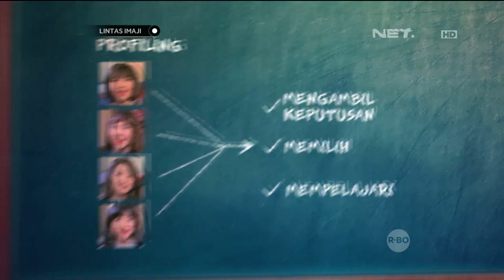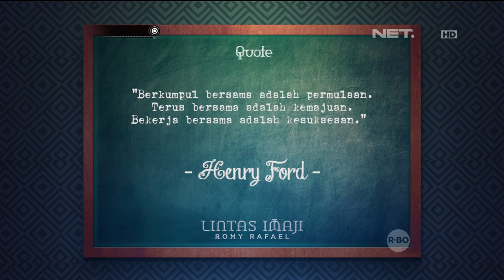Lintas Imaji - Hasil Eksperimen Buat Takjub Personil Cherry Belle (2/3)